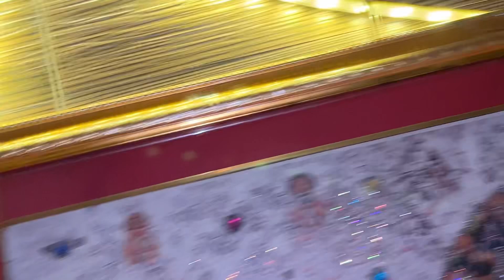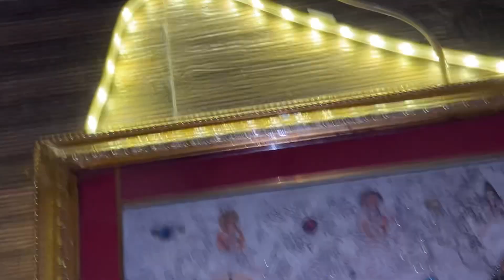Husband ji gye gumne apne kaam se 🥰Aaj hamari Mata Rani ki bidai ho gyi 🥺🙏🏻daily